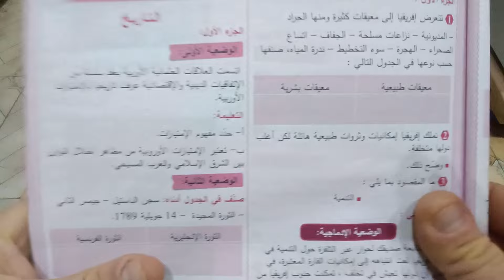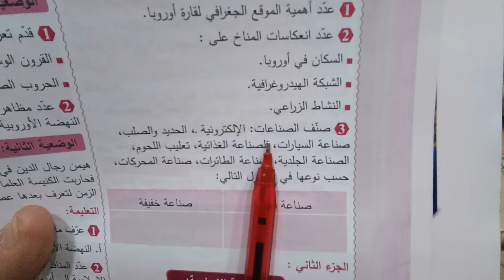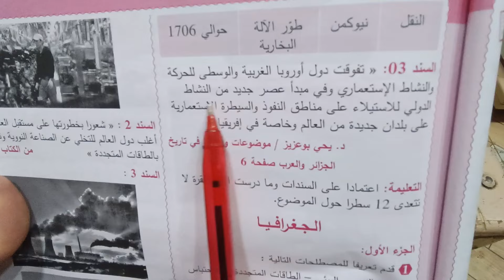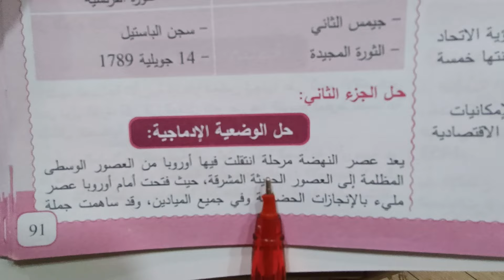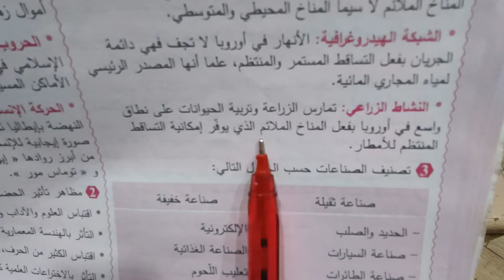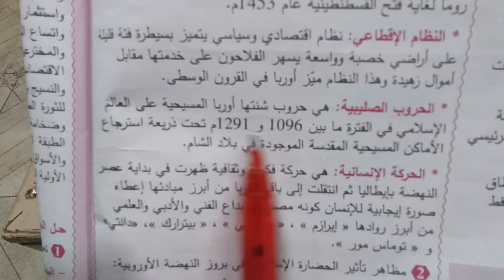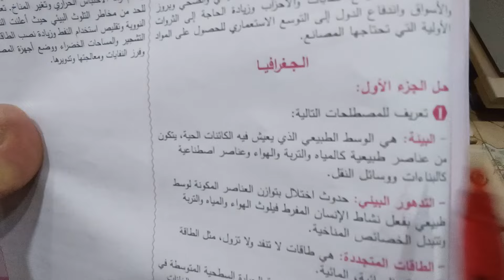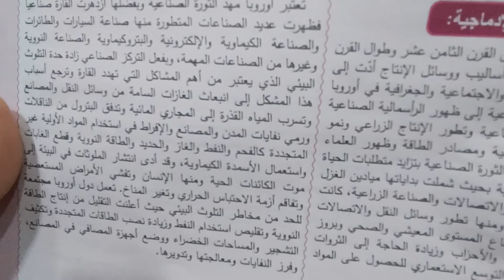فرض التاريخ و الجغرافيا الفصل الثالث لتلاميذ الثالثة متوسط 3AM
فرض فروض الفصل الثالث لتلاميذ الثالثة متوسط الفيزياء
 أهلا و سهلا بكم في القناة: